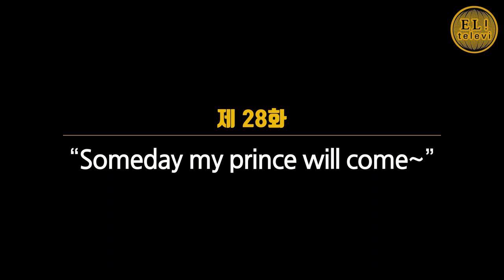[ 서은영의 EL! televi ] #028 “Someday my prince will come~”/ 엘리의 테이스트 가이드 !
-1937년 백설공주의 OST
 -Larry morey 작사 / Frank Churchil 작곡

* 디즈니의 공주들
 - 백설공주와 일곱난쟁이의 백설공주(Snow White), 1937

 - 신데렐라의 신데렐라(Cinderella), 1950
    - 에버에프터 (EVER AFTER), 1998
        앤디 테넌트 감독 / 드류 베리모어, 더그레이 스콧 주연

 - 잠자는 숲속의 공주의 오로라(Aurora), 1959
    - 말레피센트 (MALEFICENT), 2014
        로버트 스트롬버그 감독 / 안젤리나 졸리, 엘르 패닝 주연

 - 인어공주의 에리얼(Ariel), 1989

 - 미녀와 야수의 벨(Belle), 1991

 - 알라딘의 자스민(Jasmine), 1992

 - 포카혼타스의 포카혼타스(Pocahontas), 1995

 - 뮬란의 뮬란(Mulan), 1998

 - 공주와 개구리의 티아나(Tiana), 2009

 - 라푼젤의 라푼젤(Rapunzel), 2010

 - 메리다와 마법의숲의 메리다(Merida), 2012